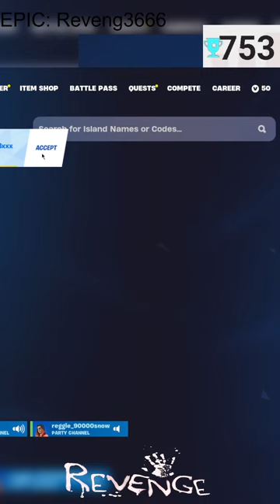🏆Fortnite stream🏆 - Road To 1K *FACEREVEAL*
current rank: Diamond 2
EPIC USERNAME: reveng3666
second account: reveng3777